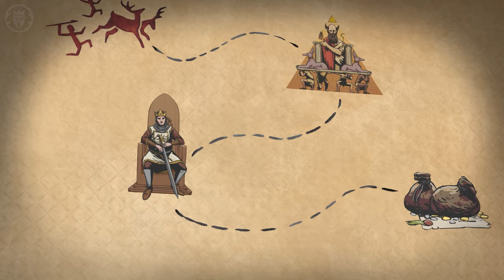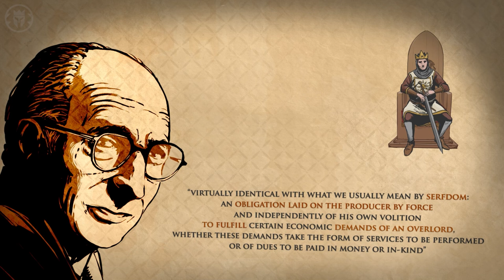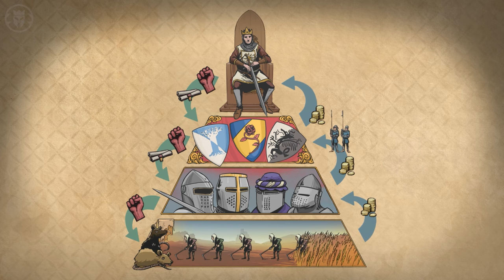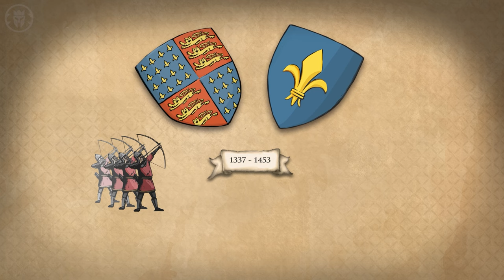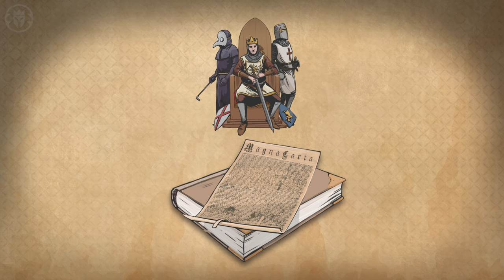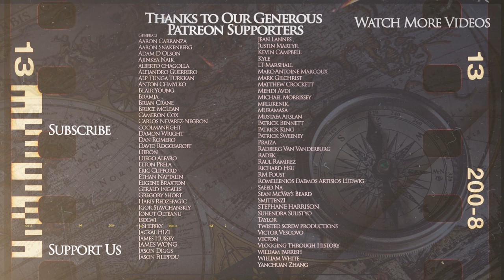Why and How Feudalism Declined in Europe - Medieval History DOCUMENTARY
Kings and Generals animated historical documentary series on medieval history and economic history continues with a video on how and why Feudalism declined in Europe, as we try to deduce economic, political, social and scientific reasons why the nobles lost their supremacy over European society.

The video was made by Sebastiao Reis while the script was researched and written by Turgut Gambar. Narration by Officially Devin